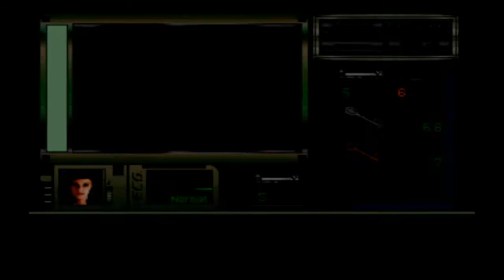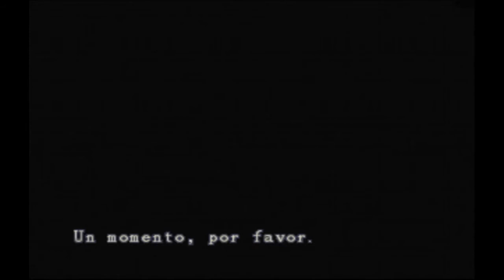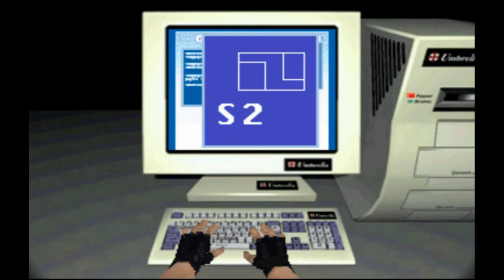Resident Evil: Director's Cut [PS1] | Advanced Mode Longplay as Jill Valentine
Gore cutscenes were black&whited
2:53:55 - Total gameplay time
2:25:02 - STRANGE THING - Zombie lost his hands, but is still alive